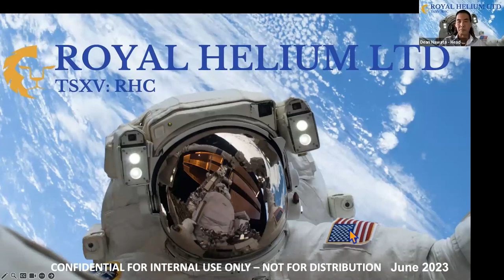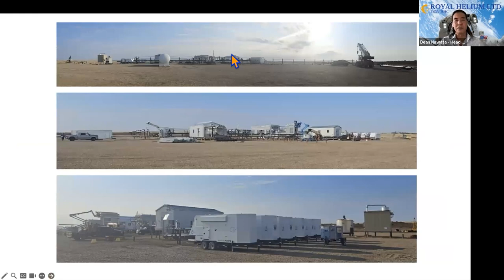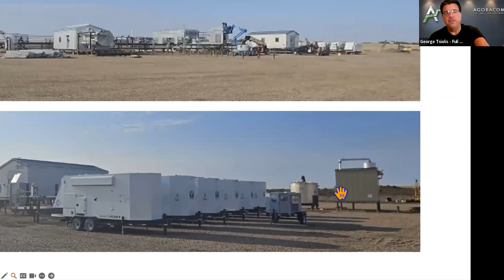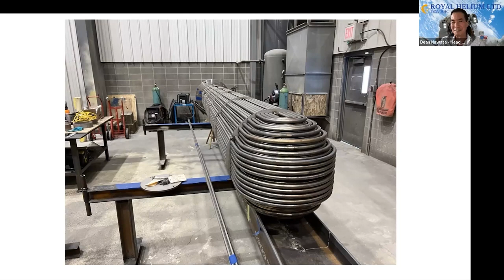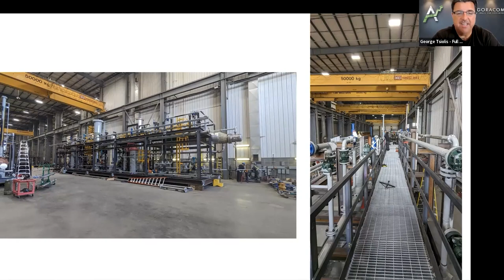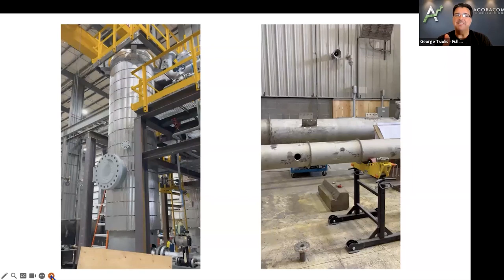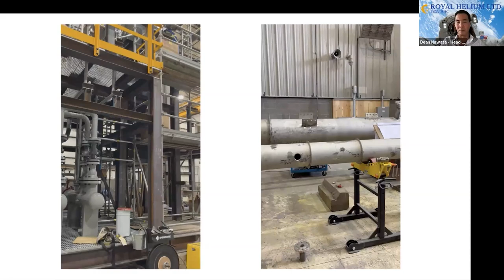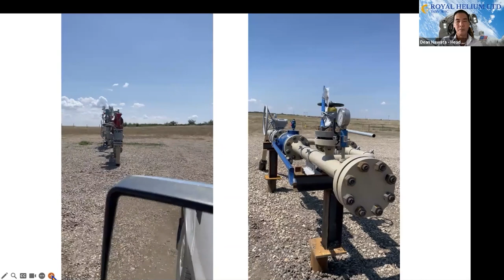$RHC Dean Nawata Provides Us With Photo & Video Tour Of Helium Production Facility Construction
AGORACOM VIDEO EXCLUSIVE:  Royal Helium Pictures Are Worth 1,000 Words As Dean Nawata Provides The World With Photo & Video Tour Of Helium Production Facility Construction

The new space race has captured the imagination of people worldwide, with rocket launch activity hitting unprecedented levels in 2022. As the demand for space launches continues to soar, companies are seeking ways to secure critical resources for their missions. Among the essential elements enabling these ambitious endeavors is helium, a high-tech gas with numerous applications in space exploration and various other industries. In this exclusive video interview with Royal Helium $RHC $RHCCF Head Of Business Development, Dean Nawata, we get an insider's look into their cutting-edge helium production facility and its role in propelling the future of space exploration.

THE HELIUM REVOLUTION - FROM BALLOONS TO SPACE LAUNCHES
Helium has evolved from being associated primarily with party balloons to becoming a crucial component in several high-tech applications. Its unique properties make it indispensable in various industries. Royal Helium has already made significant strides in the helium market, entering into a supply agreement with a major space launch company. Narrowing down their partners to esteemed names such as NASA, SpaceX (founded by Elon Musk), and Blue Origin (founded by Jeff Bezos), $RHC highlights the critical role helium plays in ensuring successful space missions.

Beyond space launches, helium has found applications in a wide array of advanced technologies. From its use in MRI magnets for medical imaging to enabling high-speed internet through fiber optic cables, helium plays a critical role in modern life. Additionally, it is employed in airbags, hard drives, and electronics, underlining its significance in our daily lives.

ROYAL HELIUM REFINED HELIUM PRODUCTION IS 100% SOLD
Royal Helium's journey has been marked by remarkable achievements, and their recent endeavors are no exception. In May, the company signed a significant Off Take Sales Agreement, securing the remainder of Steveville's 99.999% refined helium production. The news in mid-June saw RHC announcing installation milestones for their state-of-the-art Steveville Helium Processing Facility where they have  commenced the transportation of the helium processing plant to the Steveville site, propelling their operations towards greater heights.

As helium becomes increasingly integral to multiple industries, its demand has outpaced supply, leading to price surges. Helium's scarcity and the soaring demand for its applications have made it a sought-after commodity, driving its price to new heights. This has further underscored the importance of establishing reliable helium production facilities, like the one spearheaded by Royal Helium, where Business Development Manager Dean Nawata says the ETA for first deliveries can now be measured in weeks, not months.

As we venture into a new era of space exploration and technological advancements, the role of helium in propelling these innovations cannot be underestimated. Royal Helium's production facility is set to play a pivotal role in meeting the ever-increasing demand for this valuable gas. With 2 strategic supply agreements already in place, RHC is firmly positioned to shape the future of space exploration and high-tech applications that rely on helium. Watch the video interview to get an exclusive glimpse into their pioneering efforts in helium production and the promising prospects it holds for humanity's journey beyond the stars.

AGORACOM Twitter Verified Top 0.2% Account
AGORACOM Spotify Planes, Trains, Automobiles & Walking The Dog